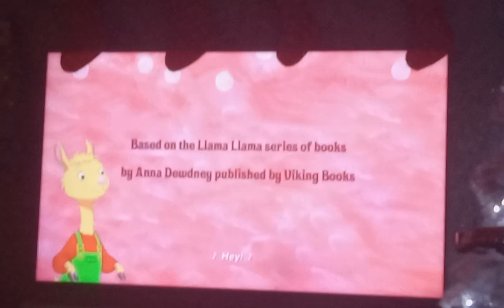Llama Llama (2017 = 2019) - End Credits